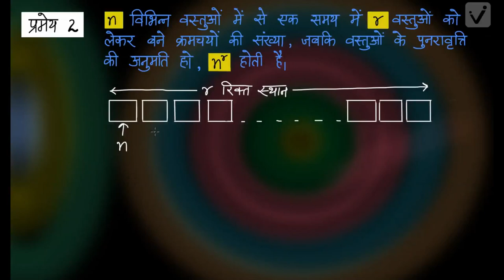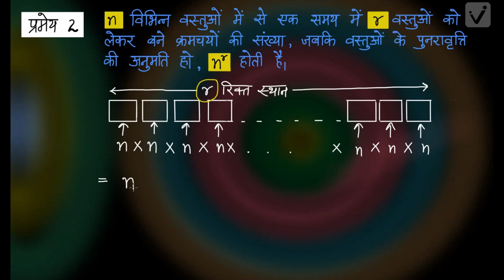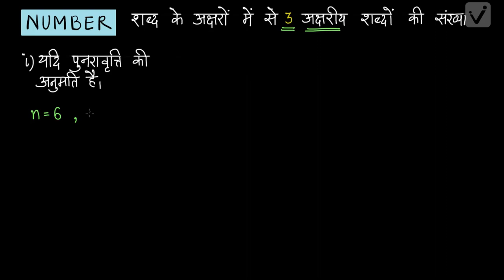क्रमचय और संचय-1 (कक्षा -11)